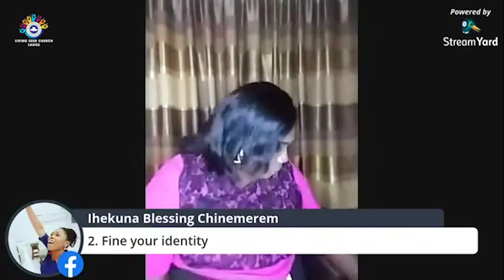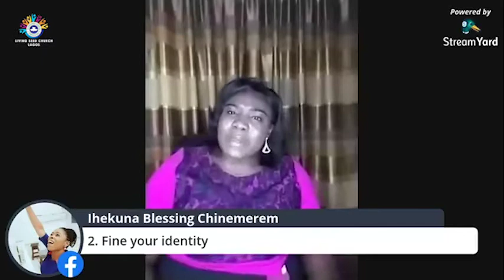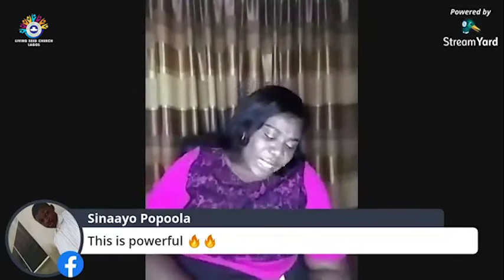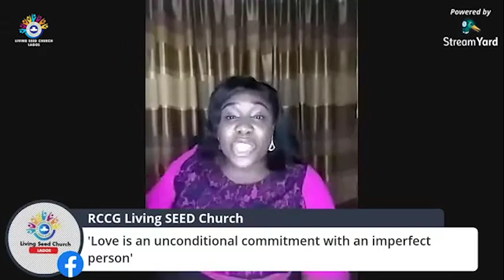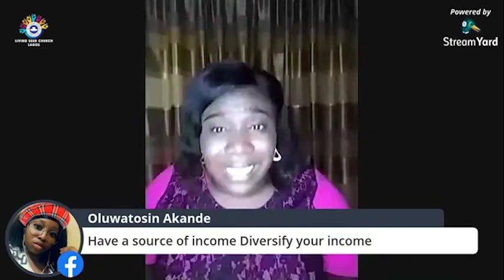Marriage; Ready While waitng | Mama Jane Arowolo | Metamorphosize | RCCG Living Seed Church Omole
What Should i do while waiting?
1. Find yourself first before finding your partner- define yourself, be happy with being alone.
sort out yourself physically, mentally, financially, spiritually,
- Check your self esteem. Get your self esteem into good shape.

- Find help for whatever is ailing you.

2. Develop Your capacity to love
You need to have the fruit of the spirit Long-suffering.

3. Develop your financial life.
Have a business, build a skill
If you are not working, God will bless nothing

Marriage should not be a battle ground, it is a place of bountiful rewards
 Watch this watch to understand how to get ready while waiting